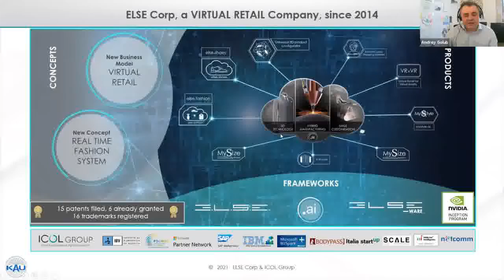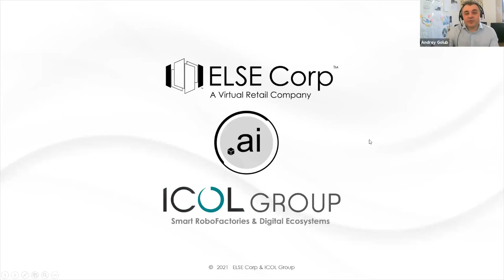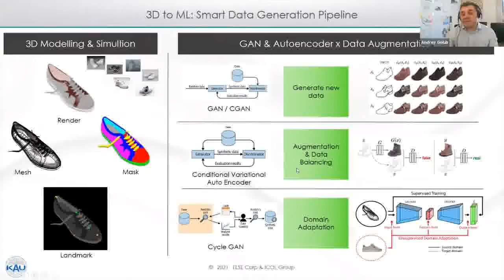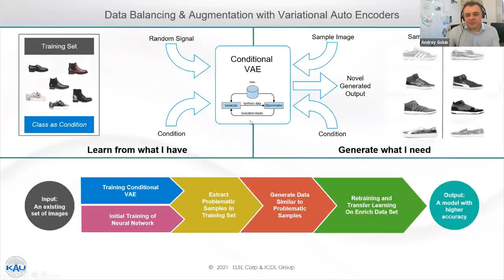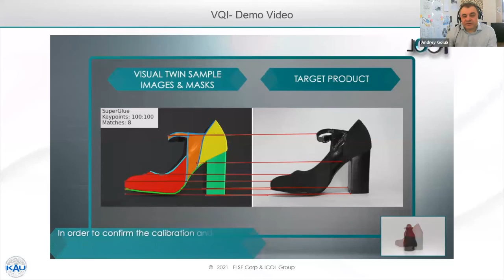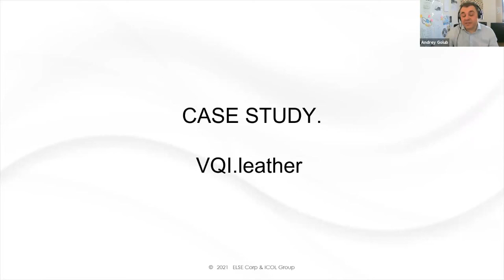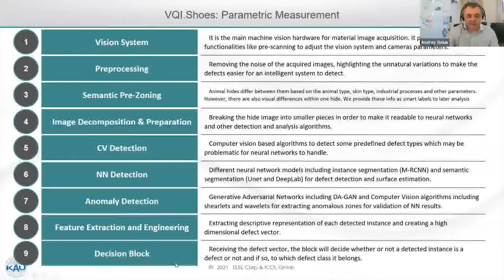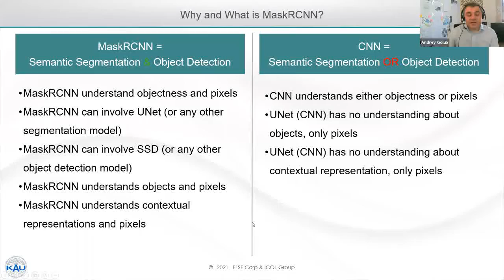Andrii Golubvisual. Quality inspection on steroids.